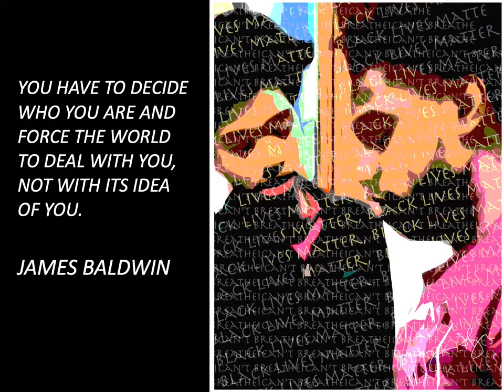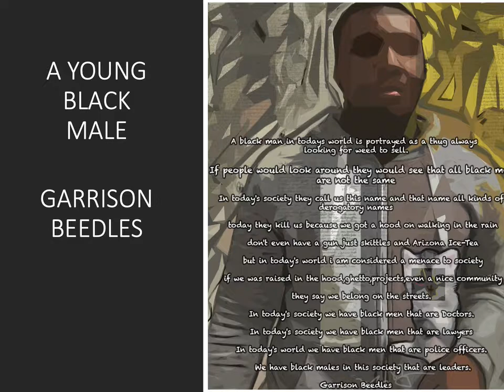Joan Shrager BLM MORAL COMPASS